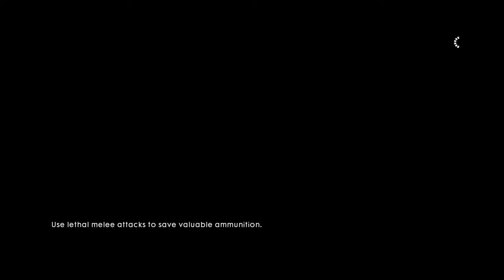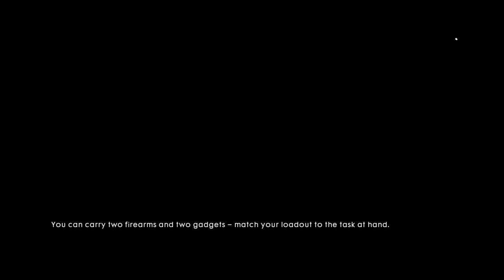Battlefield™ 1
Im trash at this game